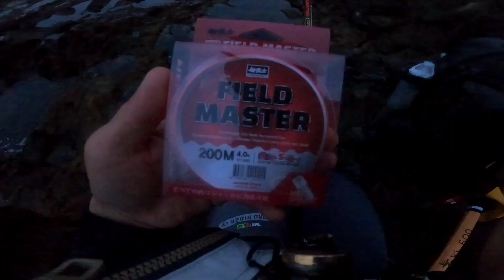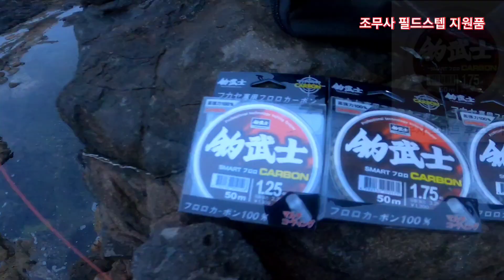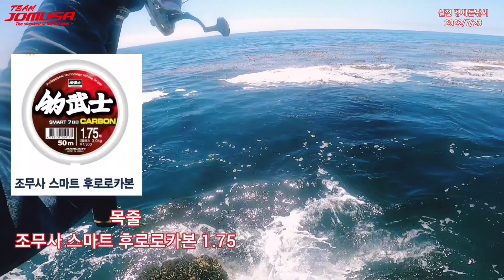4짜 3짜 2짜후반 캐스팅만 하면 잘나오네요 만원의 행복♡♡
활성도가 좋아서 그런지 캐스팅만 하면 입질해 주었네요.
만원 하는 원줄 필드마스타 핑크
만원 하는 목줄  조무사스마트 후로로카본 목줄
만원의 행복 ♡♡
봐주셔서 감사 합니다.^^